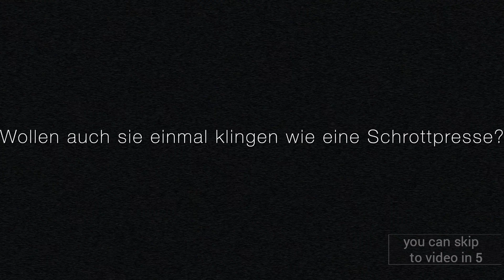[MRT 2021] Fotzenficker2000 vs. Orphxn | 16tel-Finale (1/16) (prod. by Suwhat)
Lyrics:

Part 1:
hallo ich bin Mr. Kotline
ich will diesen Suwhat und bisschen tot sein
drücke die stimme und fühl mich männlich
fühl mich depri, lösch mein Twitter ständig

nenne mich ständig um, wechsel die Meinungen die da in meinem behinderten Kopf sind
hab kein Charakter und hab nichts zu sagen und hab keine Eier und will mich nur äußern
mache auf Misanthrop hass alle Menschen und rede davon mich Leichen zu suhlen
hasse die Menschen, töte die Menschen, äh... außer Schwarze und Schwule
fühlst dich wien Heiliger, machst auf Übermensch doch in deinen Schuhen ist Dreck
tausenden Namenswechsel machen deinen Hurensohnstatus nicht weg

Was für private Probleme? halt deine Fresse du hässlicher Faggot
alter der letzte Kontakt war, Suwhat du kannst mit mir jederzeit sprechen
benimmst dich wie n peinlicher Vollidiot und benimmst dich wien Kind rastet aus im Chat
wie Ciley Myrus und Swaylor Tift?, Marco ist mein Hund ich schreib ihm jetzt.

Hook:
Asuvat, was willst du denn von mir
Maul du Spast, fühlst dich wien hohes Tier, doch
du gibst dieser Welt Taboos,
doch du hörst dir nicht selber zu, also halt dein Maul

Part 2
Meinungen sind dir fremd, das was du sagst ist richtig
hör mir mal zu das ist ganz schön witzig
an deiner Stelle würd ich mich Gedanken machen
wenn selbst ich sage du bist zu radikal

ja ich mach dich sprachlos
was ich hab ist Stolz und was du hast ist Marco
du willst dass man ständig an dein' Eiern nippt
ja dann fick doch Marco oder Tyler Pilz

im MRB hast du gegen mich und meine Ex verlorn
du siehst immernoch aus wie ein schwuler Backstreetboy
deine Beatz kling' immer gleich auch Norope oder Pildrape
spielt 2 Töne auf dem Keyboard und fühlt euch so wie Skrillex

Du armseliger Heuchler (Nigga) hab ich jetzt gewonnen?
"Damals war ich doof doch heut würd ichs nich mehre droppen"
alter du folgst nur dem Trend du Schlampe halt die Klappe jetzt
du hast keine Moral du willst nur gut dastehen vor Anderen